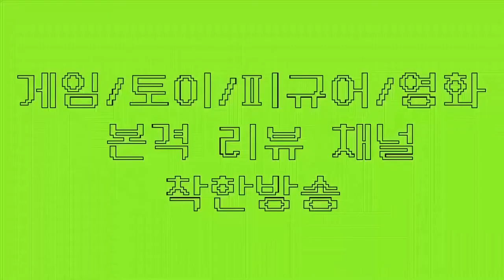2020 원피스바운티러쉬 캐릭터뽑기! 사황 샹크스를 뽑아라!(원피스게임 , 원피스스탬피드 , 원피스폰게임 , 원피스전투씬 , 정상결전 , 샹크스 뽑기)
여러분 시청시간 다 채웠어요. 구독만이 살길입니다.

현존하는 원피스 폰게임의 절대강좌!!
원피스 바운티러시!! 캐릭터뽑기!!
현금을 다 때려박습니다

드디어 그도 왔습니다.
정상결전 사황 샹크스 !
내 돈 돌려줘..